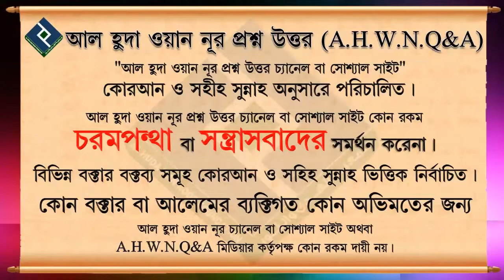বিদআত সম্পর্কে বিস্তারিত জানতে চাই ᴴᴰ┇শায়খ আব্দুল মতিন মাদানী